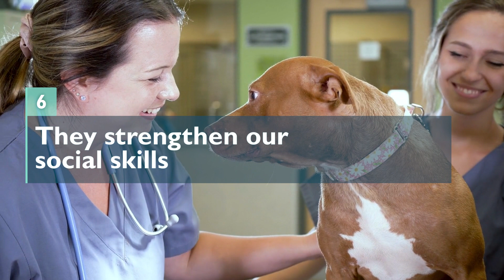Psychology Explains Why People Treat Their Furry Friends Like Humans!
Those who would like to have company, but find people too exhausting or unpredictable, will quite certainly be able to meet their happiness with 4 paws. Avid animal lovers have known for a very long time that pets are better companions. They bring all the advantages of a roommate without the disadvantages. Cats and dogs in particular have charmed us, because with them real communication takes place and a coexistence that leaves practically nothing to be desired. Once you have enjoyed the unconditional love of a four-legged friend, you will see people in a completely different light. Animals have everything to give and ask for almost nothing in return. They show us their love, but we always know what is going on and how we are perceived by them. There is also criticism, but it is always factual and situational. Those who are convinced that they have made the best choice when it comes to living with their pets are in good company. The humanization of animals has been on the rise for years. From the perspective of modern psychology, there are a few understandable reasons for this.

00:00 Intro
01:28 We feel needed
02:08 They love us unconditionally
02:48 The disadvantages remain
03:51 Loneliness doesn't stand a chance
04:44 Pet owners live longer and healthier lives
05:43 They strengthen our social skills
06:19 As alarm systems they are unbeatable
06:55 Today's Conclusion: live happier, longer and healthier.